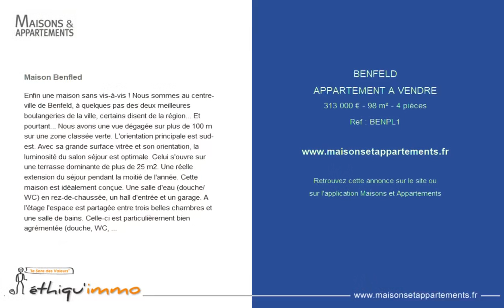BENFELD - APPARTEMENT A VENDRE - 313 000 € - 98 m² - 4 pièce(s)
Référence : BENPL1

Maison Benfled

Enfin une maison sans vis-à-vis ! Nous sommes au centre-ville de Benfeld, à quelques pas des deux meilleures boulangeries de la ville, certains disent de la région... Et pourtant... Nous avons une vue dégagée sur plus de 100 m sur une zone classée verte. L'orientation principale est sud-est. Avec sa grande surface vitrée et son orientation, la luminosité du salon séjour est optimale. Celui s'ouvre sur une terrasse dominante de plus de 25 m2. Une réelle extension du séjour pendant la moitié de l'année. Cette maison est idéalement conçue. Une salle d'eau (douche/WC) en rez-de-chaussée, un hall d'entrée et un garage. A l'étage l'espace est partagée entre trois belles chambres et une salle de bains. Celle-ci est particulièrement bien agrémentée (douche, WC, baignoire). Deux places de parking très bien disposées. Côté terrain, 'bravo l'archi'. La maison est implantée sur bordure, nous permettant d'exploiter les 300 m2 au mieux. La configuration de la maison permet un grand espace de stockage. Le chauffage électrique au sol y est appréciable. Rendez-vous à la gare en 3 min et sur l'autoroute en 2 min. Visite virtuelle sur notre site internet agence immobilière Ethiqu'immo Strasbourg Votre visite au

|2434031|